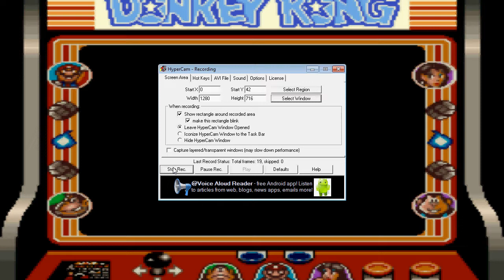Let's Play Donkey Kong '94 - Part 1: I sucks at Donkey Kong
Guys, i sucks at this game, so don't blame me